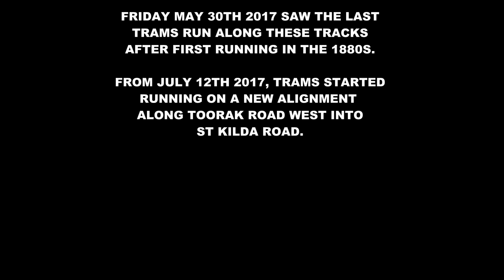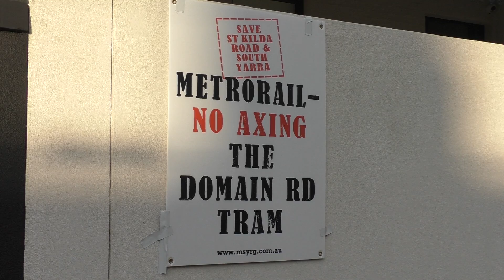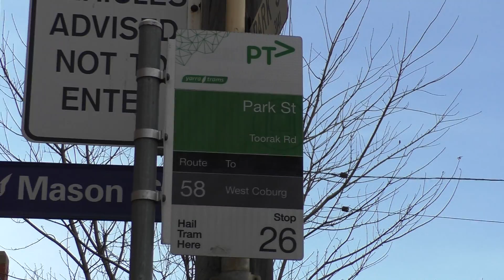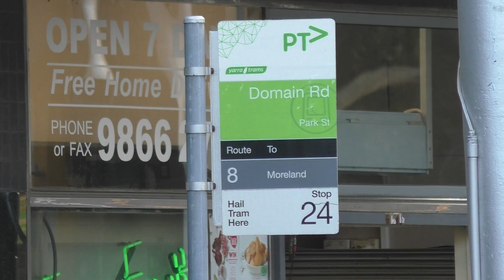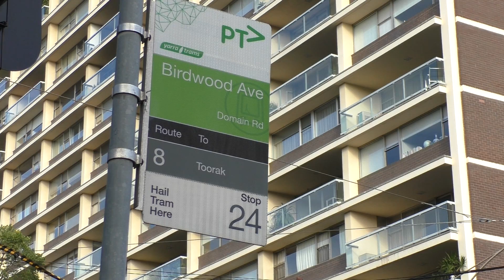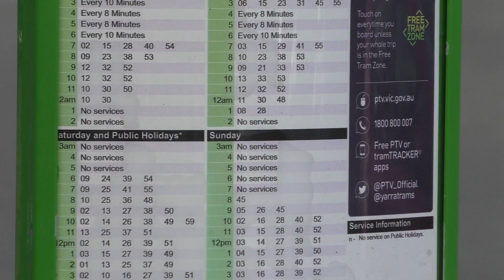Route 8 & 58 Domain Road and Park Street Trams viewed from the street.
English - Day street side views of trams along Domain Road and Park Street South Yarra with routes 8 and 58 here in Melbourne. Trams ran along these streets in various forms for well over 100 years and closed at the end of April for 5 years while the new Melbourne Metro Rail Tunnel is built affecting tram services that run along these streets.

The services now run on a newly laid diversion along Toorak Road just up the road along St Kilda Road allowing Domain Road and Park Street to be bypassed. The tracks along the closed section remain in place and some of the overhead as well in anticipation for a tram return to these streets in 5 years time.

Who knows what will happen in 5 years time.